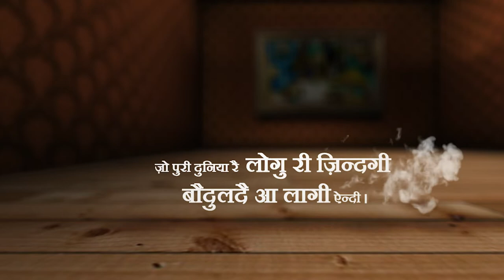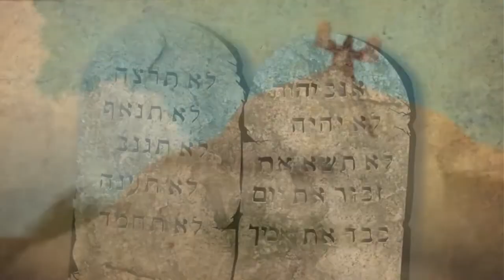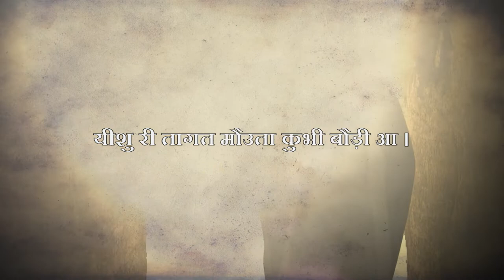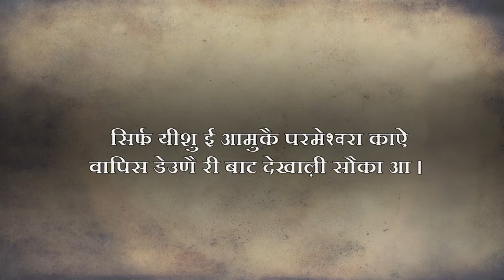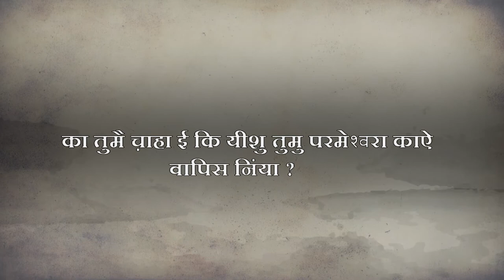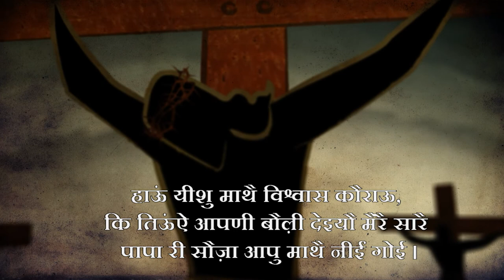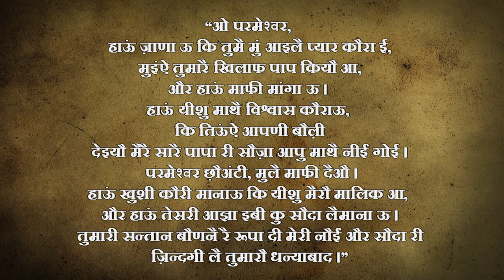Creation to Christ सृष्टि कु मसीह झ़ांंऊ - Mahasu Pahari (BFZ) Language